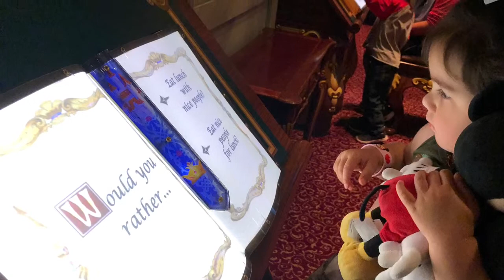Never grow up